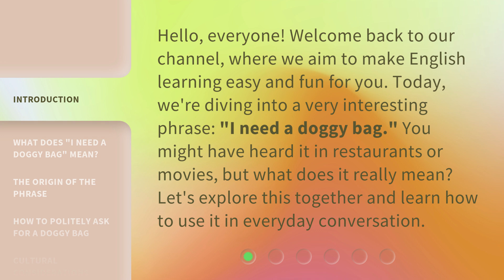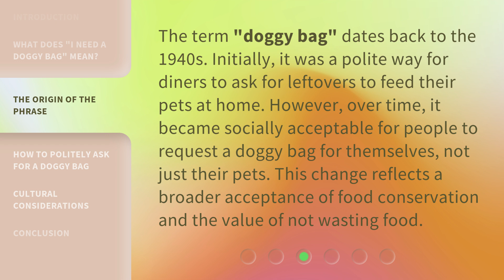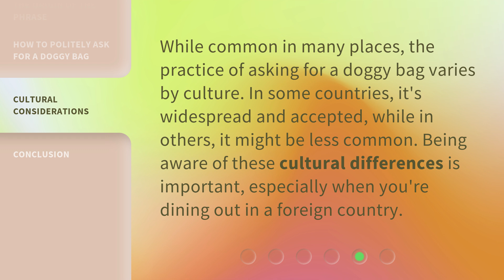Understanding "I Need a Doggy Bag": A Guide for English Learners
Unpacking 'I Need a Doggy Bag': English Learners' Guide • Learn the meaning and usage of 'I Need a Doggy Bag' in English with this helpful guide for language learners.

00:00 • Introduction - Understanding "I Need a Doggy Bag": A Guide for English Learners
00:33 • What Does "I Need a Doggy Bag" Mean?
01:01 • The Origin of the Phrase
01:31 • How to Politely Ask for a Doggy Bag
02:03 • Cultural Considerations